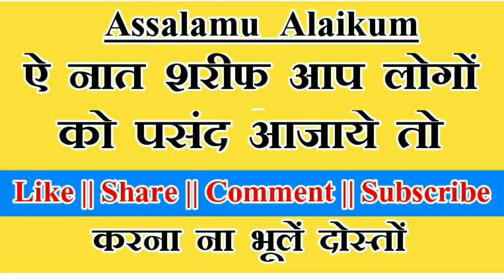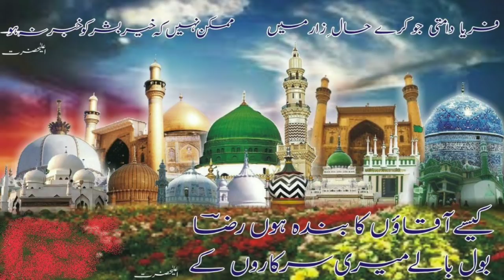Nabi की याद में जब भी टपक ते है मेरे आंसू~~~Hassan Raza Faridpuri~~~दिल थाम कर सुनें